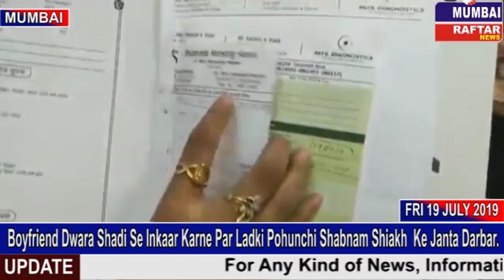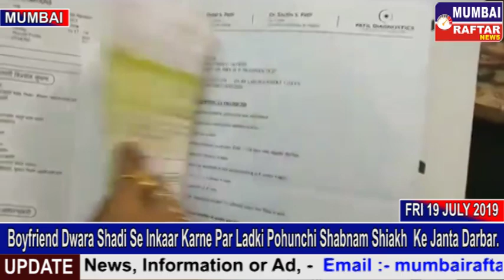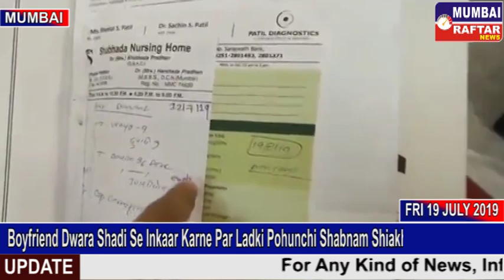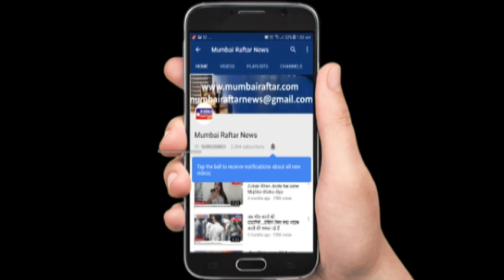Boyfriend Dwara Shadi Se Inkaar Karne Par Ladki Pohunchi Shabnam Shiakh Ke Janta Darbar